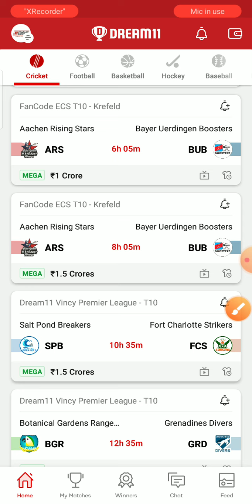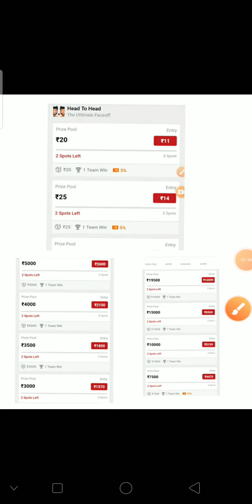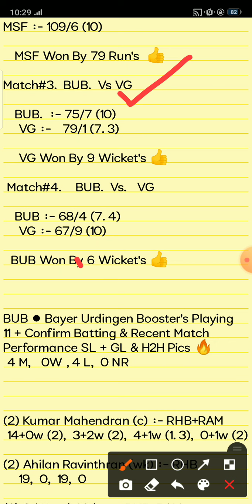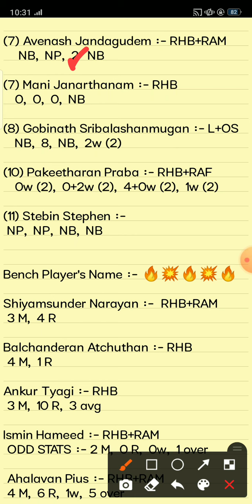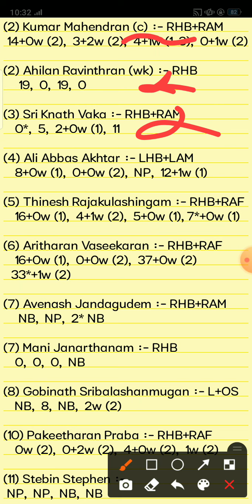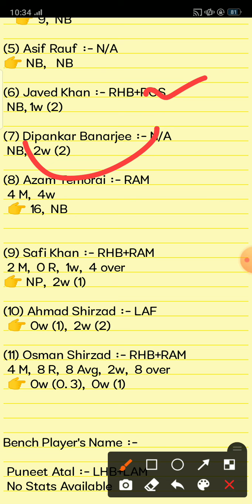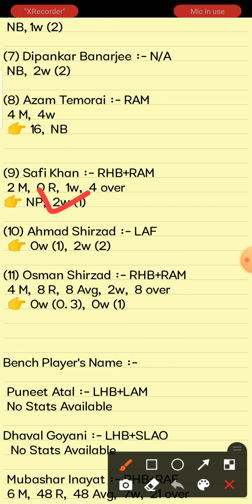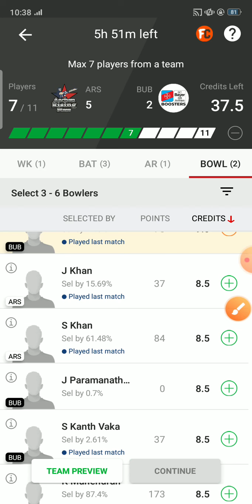ARS vs BUB Dream11 Prediction | Aachen Rising Stars vs Bayer Urendingen Boosters 11th ECS-T10 Match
Download Vision11 Application
App Link- 🔽

Refer Code- FANTASYEXPERT

(Use Refer Code for 100₹ Cash Bonus)

This Video Also Include:
ars vs bub dream11 prediction
ars vs bub dream11 team
ars vs bub player record
Aachen Rising Stars vs Bayer Urendingen 11th ESC-T10 Krefeld Match Match Analysis Video 2021

1. This analysis is based on my Understanding,knowledge and instinct. While selecting your team, consider the points mentioned and make your own decision.

2. Dream 11 takes great care to comply with all central and state legislation in India to ensure that users are fully protected. Every contest on platform is carefuly designed to comply with applicable statutes and regulations in India. Dream1 constitutes a 'game of mere skir, which makes the Dreamll game exempt from the provisions of the Public Gambling Act, 1867 (PGA) Dreamil is a legitimate business activity protected under Article 19(Dg) of the Constitution of India